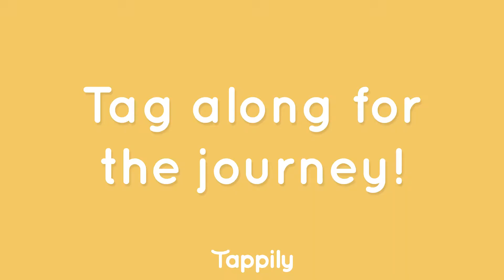I QUIT MY JOB TO START A TECH COMPANY | Tech Startup Vlog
I quit my job to start a tech company. I am an ex engineer who was looking to make the transition into self employment because I thought it would make me happier. Now I am documenting my journey to 10,000 app downloads. Can two technical co founders make it to 10,000 app downloads for Tappily? Tag along and see!

How can Tappily help you? We've created four simple activities with the purpose of helping you in these ways:

- Learn how to focus your thoughts. Tappily helps you stay on the bright side of life and focus on the positives.

- Learn how to overcome negativity. Don't let the little things get in your way of a happy day. Overcome negativity by making your negative thoughts more positive.

- Learn to focus on small accomplishments. The key to accomplishing something big is to accomplish something small everyday (and give yourself a pat on the back).

- Make daily improvements. Your mental health will improve over time if you are dedicated to working on it daily. Tappily makes it easy to stay consistent by providing daily activities that will help you improve or learn one new skill a month (i.e gratitude, confidence, discipline).